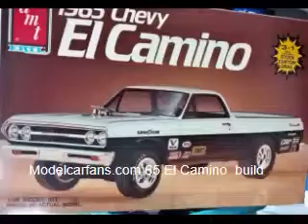Modelcarfans.com 1965 EL Camino build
1965 Chewy El Camino  done in root beer metallic